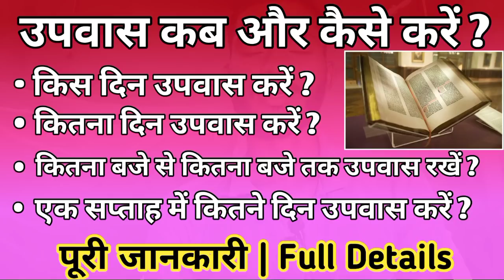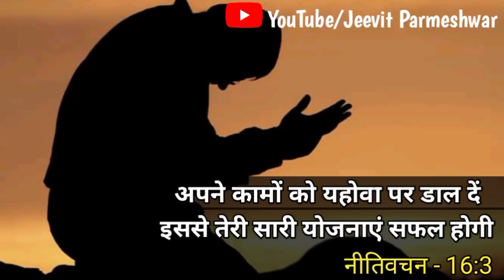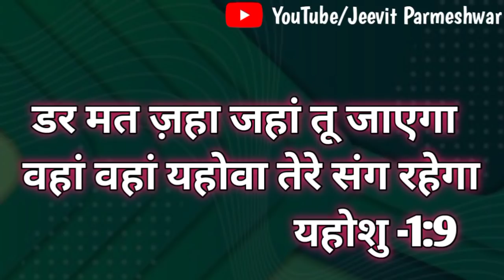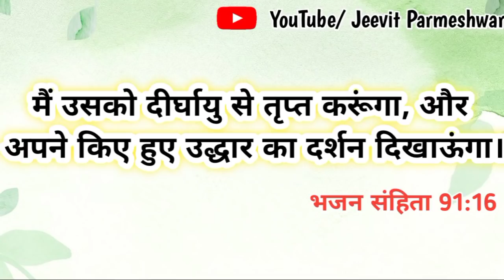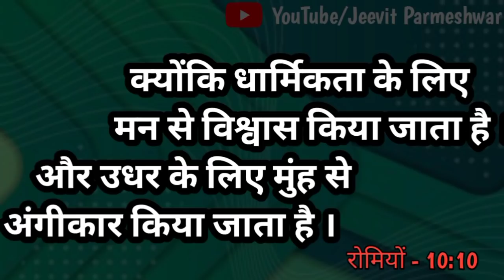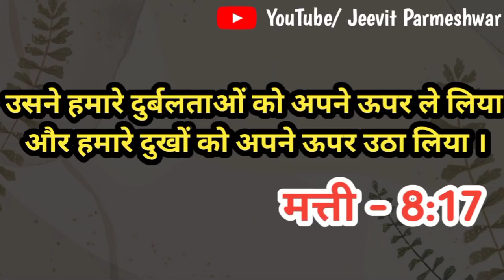उपवास कब और कैसे करें Upwas Kab Or Kaise Kare उपवास करने का सही तरीका किस दिन उपवास करें Fasting